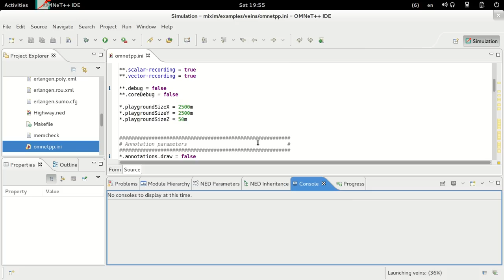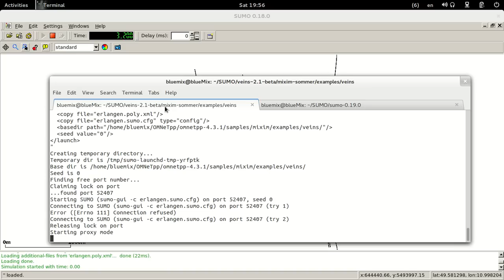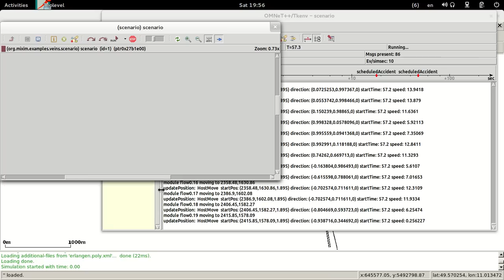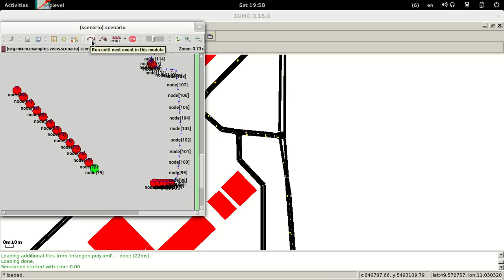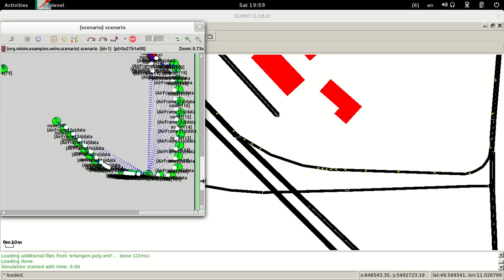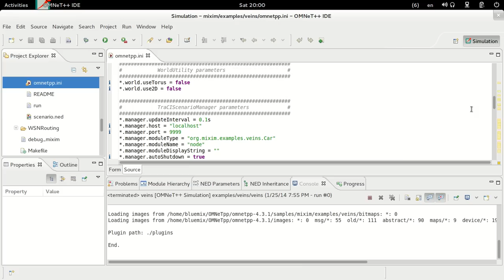veins = SUMO + OMNeT++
Veins is an open source framework for running vehicular network simulations. It is based on two well-established simulators: OMNeT++, an event-based network simulator, and SUMO, a road traffic simulator. It extends these to offer a comprehensive suite of models for IVC simulation.